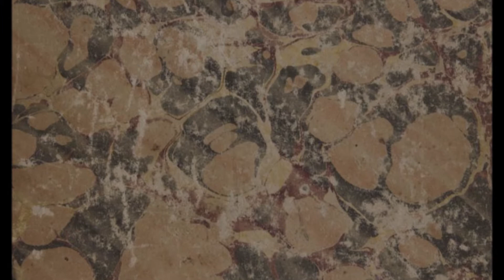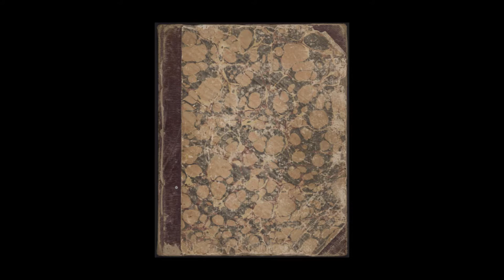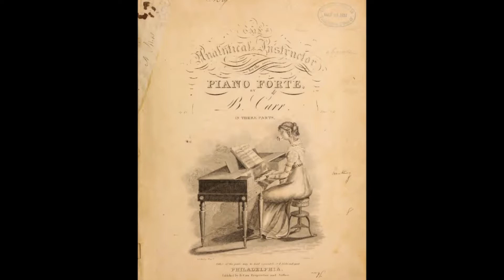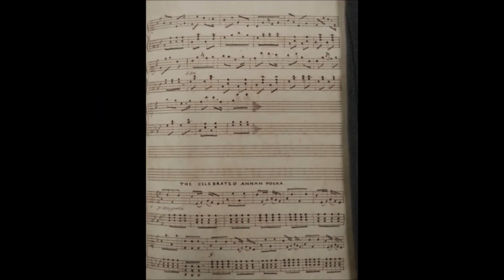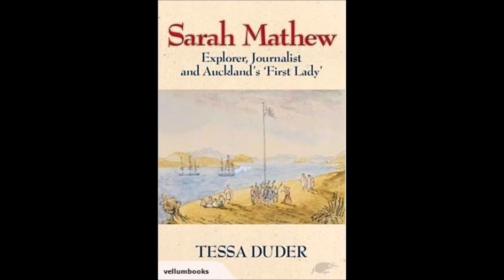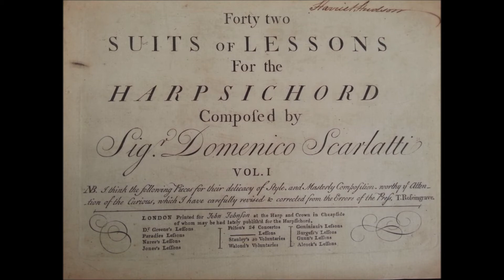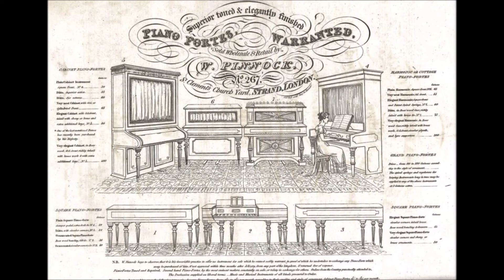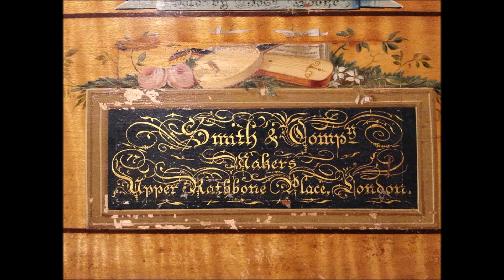Heritage Talks: My Devoted Piano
Dr Polly Sussex studied violoncello and piano in Prague and at the Royal Academy of Music in London. She continued her studies at Otago University where she gained her Ph.D on “The violincello sonatas of Luigi Boccherini”.

For this presentation, Dr Sussex has researched the experience of ladies in early colonial Auckland and looks at examples of recreational music including scrapbooks compiled by the family of missionary Henry Williams. She also lifts the lid on Sarah Mathew and her “devoted piano” which Mathew kept in a box beside their tent on present-day Britomart. Not exactly music to the ears!

Accompanying this talk is a performance by Dr Sussex on a restored square piano which you can find as part of our Heritage concert series.

The music used throughout the podcast is “the sufferings of the queen of France, Opus 23” by Jan Ladislav Dussek and played by Polly on a restored square piano.”

This Heritage Talk was recorded at Tāmaki Pātaka Kōrero Central City Library on 23 October 2019.

Listen to a question and answer session by piano restorer Paul Downie which followed the talk the on Auckland Libraries podcast